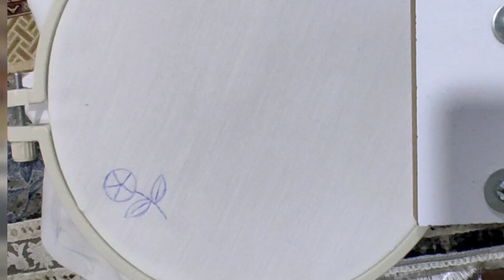embroidery : embroidery flowers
Embroidery is a beautiful art and craft in which threads and needles are used to create beautiful designs and images on fabric. This ancient art, which originated from the Middle Ages, has been noticed all over the world. Embroidery training allows you to acquire the necessary skills to create special designs and images using different techniques. This training includes learning patterns, maps, different threads and techniques for transferring designs to fabric. With time and practice, you can improve your embroidery skills and show off your artistic effects. Also, this art can give you a sense of relaxation and satisfaction and is also known as an art therapy. By using embroidery training, you can experience your creative moments and create your own beautiful and unique images. Also, you can use this art as a personal and special gift for your loved ones. In this tutorial, I will try to teach you how to embroider flowersI am Soli, I give embroidery training every day. By following my channel, you can see the best training